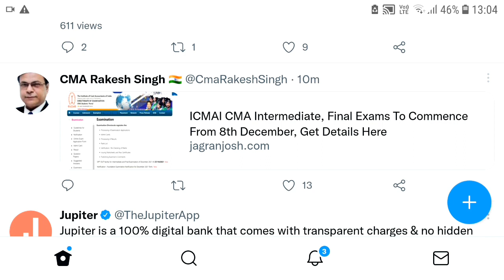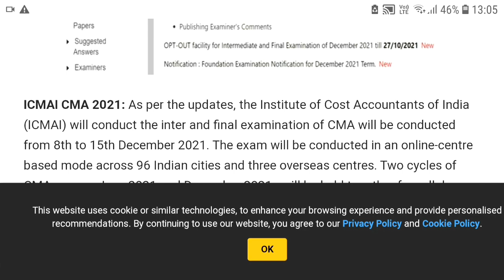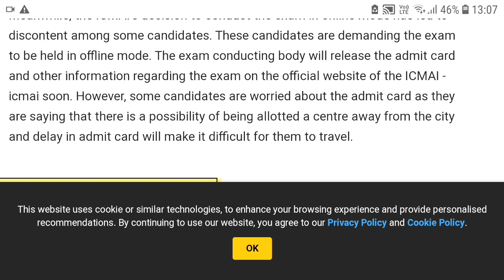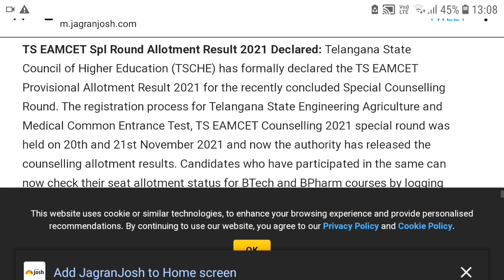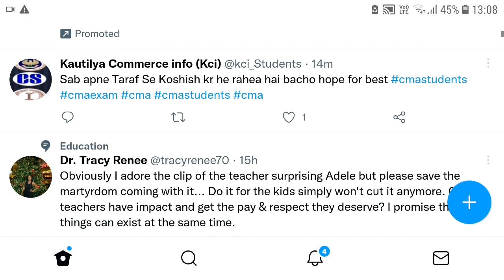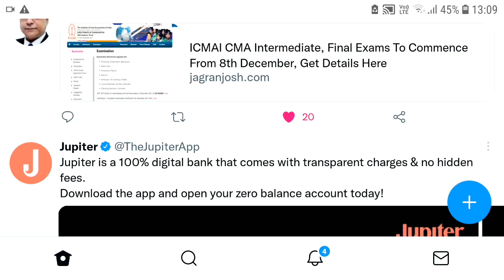CMA Rakesh Singh Latest Tweet Regarding CMA Online Exam Updates For December 2021 Students | Kci